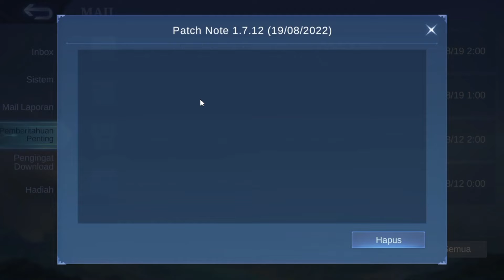BOCORAN SKIN SEASON 25 UPDATE EVENT & SKIN YANG KELUAR DI SEASON 26❗UPDATE JADWAL RILIS NEW HERO JOY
JADWAL RILIS HERO BARU JOY MOBILE LEGEND TANGGAL RILIS NYA HERO BARU MOBILE LEGENDS
BOCORAN SKIN SEASON 25 UPDATE EVENT & SKIN YANG KELUAR DI SEASON 26 MOBILE LEGENDS !
UPDATE FRAGMENT SHOP BULAN AGUSTUS - SEPTEMBER 2022 MLBB - UPDATE JADWAL RILIS RARE SKIN STARLIGHT FRAGMENT SHOP
UPDATE FRAGMENT SHOP SKIN STARLIGHT PILIHAN AGUSTUS SEPTEMBER 2022 | BOCORAN SKIN & EVENT
CARA MENDAPATKAN SKIN ZODIAC ODETTE VIRGO GRATIS! BUG DRAW GRATIS EVENT ZODIAC SUMMON TERBARU 2022
Draw skin Zodiak Odette "Virgo" sampai dapet _ Mobile Legends
KODE REDEEM ML HARI INI EVENT TERBARU 2022 CARA DAPATKAN EFEK RECALL TASTAS GRATIS !! SKIN EPIC MLBB
KODE REDEEM ML HARI INI - KODE REDEEM MOBILE LEGENDS TERBARU AGUSTUS 2022
CARA GUNAKAN KODE EVENT UNDANGAN DARI KAI MOBILE LEGENDS!! LANGSUNG KLAIM 10 JADE TOKEN GRATIS
BUG CARA MENYELESAIKAN MISI UNDANG TEMAN KEMBALI EVENT KAI'S INVITATION ML❗CARA DAPAT 10 JADE TOKEN
BUG BOT 10 TOKENS TAMBAHAN TANPA UNDANG TEMAN EVENT CALL BACK KUNGFU PANDA X MOBILE LEGENDS
TRIK GACHA❗DAPATKAN SKIN THAMUZ GENERAL KAI GRATIS? CARA DRAW 10 KALI GRATIS SKIN MLBBX KUNGFU PANDA
CARA MENUKAR KODE UNDANG TEMAN KEMBALI EVENT KAI'S INVITATION - CARA MEMASUKAN KODE UNDANG TEMAN ML
CARA MENYELESAIKAN MISI UNDANG TEMAN KEMBALI EVENT KAI'S INVITATION❗CARA DAPAT 10 JADE TOKEN GRATIS
CARA CEPAT MENYELESAIKAN MISI UNDANG TEMAN KEMBALI EVENT KAI'S INVITATION❗CARA DAPAT 10 JADE TOKEN
CARA MENDAPATKAN EFEK RECALL, EFEK ELIMINASI, EFEK SPAWN DI EVENT GACHA KUNG FU PANDA GRATIS?
PENYEBAB SKIN PAO MOLTEN BREATH TIDAK ADA DI MAGIC CHESS MLBB - SKIN SEASON PAO MOLTEN BREATH HILANG
Cara Cepat Mendapatkan 32k Battle Poin Untuk Membeli Hero Baru
CARA MENDAPATKAN 32K BATTLE POIN GRATIS SETIAP HARI
CARA MENDAPATKAN BANYAK JADE ORNAMENT GRATIS
CARA MENDAPATKAN JADE TOKEN GRATIS
CARA MENGGUNAKAN JADE ORNAMENT MLBB
CARA MENDAPATKAN SKIN KUNGFU PANDA GRATIS! - DIJAMIN DAPAT SKIN THAMUZ GENERAL KAI DALAM 10X DRAW!!
CARA MENDAPATKAN SKIN THAMUZ GENERAL KAI GRATIS!! MISI TIKET DRAW GRATISAN MLBB X KUNGFU PANDA
How Much Diamonds For A Kungfu Panda Skin || Buying 800 Jade Ornament || Mobile Legends: Bang Bang
TOTAL 31 JADE TOKEN KUNGFU PANDA DI 2 RONDE - CUKUP 30K SUDAH BISA DAPAT SKIN THAMUZ GENERAL KAI
MLBB X Kung Fu Panda collaboration is arriving in the Land of Dawn! New collaboration skins will be available SOON!
NEW EVENT FREE JADE TOKENS DRAW TO GET FREE THAMUS GENERAL KAI SKIN | KUNG FU PANDA X MOBILE LEGENDS
HOW TO GET FREE KAI'S SKIN USING 16 FREE TOKENS FROM KUNGFU PANDA EVENT
CARA DAPAT TIKET MCL & BORDER AVATAR GLORIOUS MPL 2022 PERMANEN GRATIS EVENT BONUS KICK-OFF MPL 2022
CARA MENDAPATKAN 31 TIKET DRAW GRATIS EVENT MLBB X KUNGFU PANDA!! PRE ORDER + MISI TIKET RONDE 1 & 2
Hero Baru Joy Over Power Banget, Auto Ban
ALASAN KENAPA BATTLE EMOTE SQUAD MPL 2022 DI HAPUS SEMENTARA OLEH MOONTON -BUG BATTLE EMOTE MPL 2022
EXPERIMENT❗CARA MENUKAR ITEM GIFT KAI MENJADI 2000 DIAMOND ML GRATIS BUG EVENT MLBB X KUNG FU PANDA
BUG CARA MENUKAR ITEM GIFT KAI MENJADI 2000 DIAMOND ML GRATIS - BUG EVENT MLBB X KUNG FU PANDA
CARA MENGGUNAKAN ITEM GIFT KAI EVENT MLBB X KUNG FU PANDA
AKHIRNYA UPDATE FRAGMENT SHOP AGUSTUS SEPTEMBER 2022 MUNCUL SKIN STARLIGHT GRATIS
CARA MENDAPATKAN BATTLE EMOTE TEAM MPL ID SEASON 10 TERBARU GRATIS - CUMA MODAL LOGIN
CARA MENDAPATKAN SEMUA BATTLE EMOTE TEAM MPL ID S10 GRATIS
TRIK DRAW GRATIS❗CARA DAPAT SKIN COLLECTOR SUN WICKED FLAMES GRATIS? - BUG GRAND COLLECTION ML 2022
cara tukar kode ml